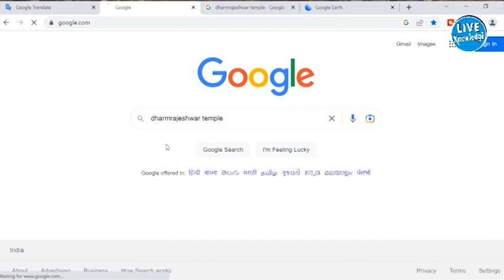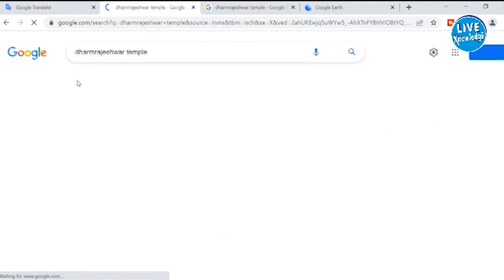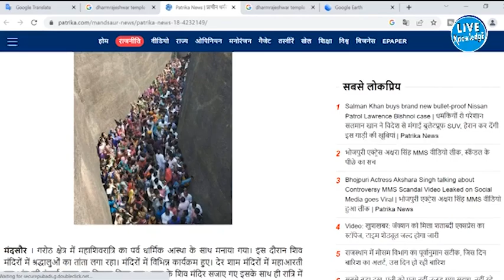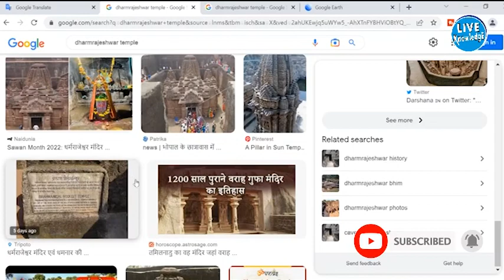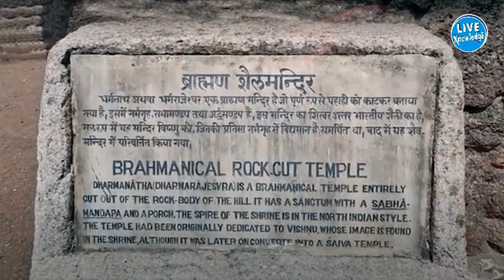प्राचीन धर्मराजेश्वर मंदिर का महत्त्व कैलाश मंदिर से कम नहीं है | Dharmarajeshwar Temple Mandsaur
Photos with the videos remain the property of their respectfully owners.